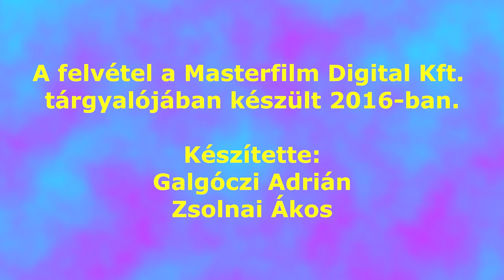Berzsenyi Zoltán | Pankráció, Hangalámondások, Reality-k, Főzőműsorök szinkronizálása | Interjú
A tartalomból:
00:00 Pankráció
02:00 Hangalámondások, reality-k
04:28 Szinkronizálhatóak a reality-k?
05:19 Főzős műsor

A felvétel a Masterfilm Digital Kft. szinkronstúdiójában készült.
Készítette Galgóczi Adrián (Egyesület a Magyar Szinkronért, ISzDb) és Zsolnai Ákos (Mayfly Filmklub)

Várjuk észrevételeiteket, javaslataitokat!